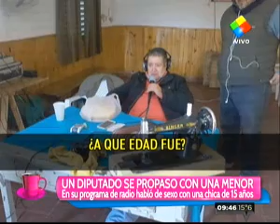Desayuno Americano - 25 de abril de 2014 - Parte 3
La separacion del año. Carmen Barbieri y Moria Casan. Diputado de Entre Rios. Escandalo. Un Diputado se propaso con una menor. En su programa de radio hablo de sexo con una chica de 15 años.